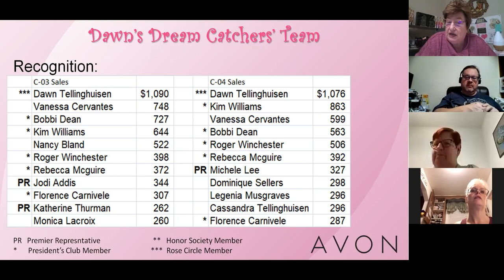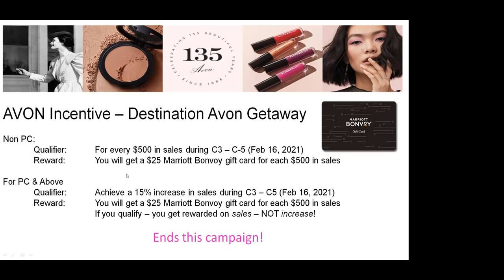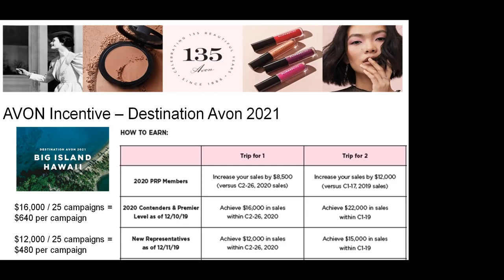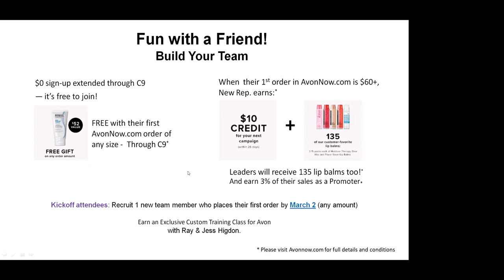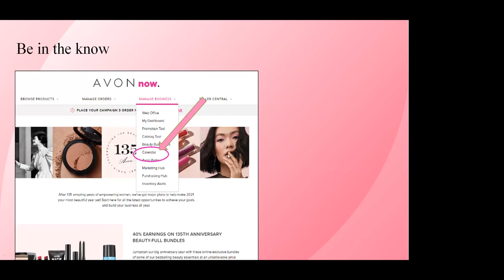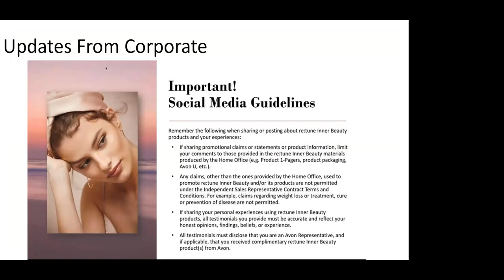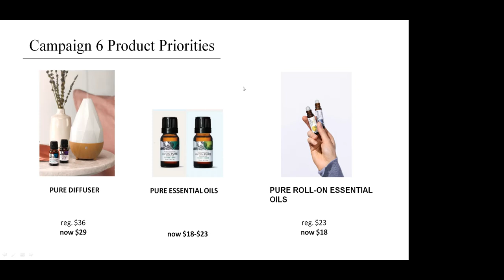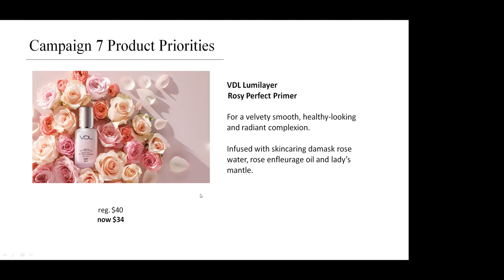zoomteammeeting20210211 1 Copy